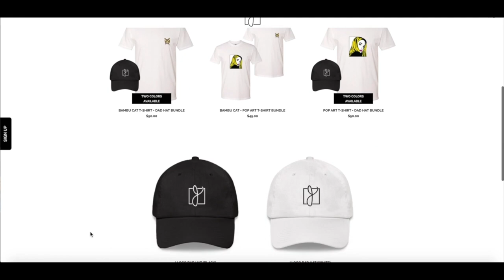My Crazy Dream... Revelation!